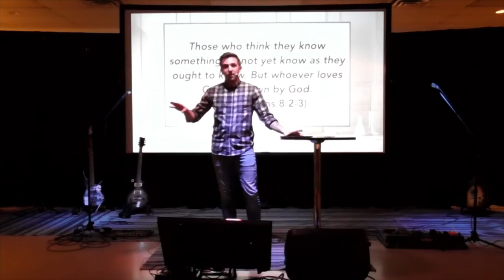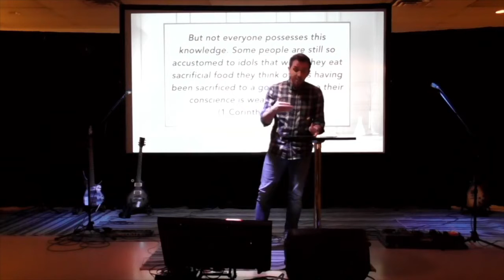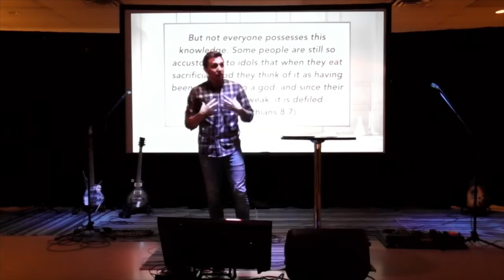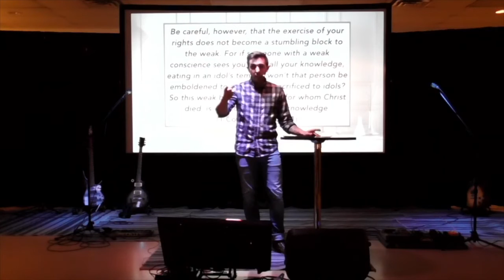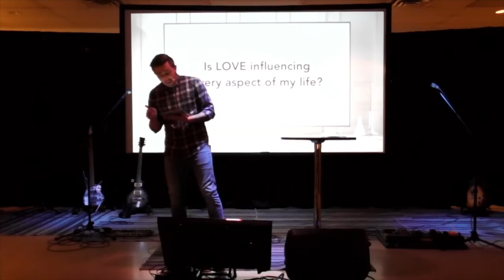God and Culture: Week 4 - Art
Art is everywhere, from the music we listen to, the movies we watch, the books we read, and the shows we binge. How does the art we consume affect the faith we confess?